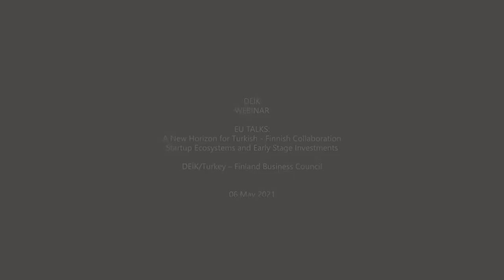DEİK WEBINAR: EU TALKS : A NEW HORIZON FOR TURKISH - FINNISH COLLABORATION STARTUP ECOSYSTEMS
DEİK WEBINAR: EU TALKS ; "A NEW HORIZON FOR TURKISH - FINNISH COLLABORATION STARTUP ECOSYSTEMS AND EARLY STAGE INVESTMENTS 06 MAY 2021

DEİK/Turkey – Finland Business Council
A New Horizon for Turkish - Finnish Collaboration
Startup Ecosystems and Early Stage Investments

6th May 2021, Thursday

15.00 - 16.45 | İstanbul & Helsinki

Webinar (Zoom)

Program

15. 00 – 15. 15 Mini Concert

Moderator: Ali Rıza Kaylan, Emeritus Professor, Industrial Engineering
Co-Chair, Engineering&Technology Management Graduate Program, Boğaziçi University

15. 15 – 15. 20 Opening remarks

 Mr. Halil Kulluk, Chairman, DEİK/Turkey – Finland Business Council

15. 20 – 16. 30 Startup Ecosystem Presentations in Finland and Turkey

Startup and Venture Capital Investment Ecosystem in Finland
Mr. Petri Laine, Partner, Innovestor Ventures

Turkish Start up Ecosystem
Mr. Burak Büyükdemir, Founder, Startup İstanbul and Etohum

Helsinki: The most connected startup ecosystem in the world
Mr. Marko Tamminen, Senior Business Advisor, Helsinki Business Hub
Mr. Jouni Lounasmaa, CEO, Startup Foundation

Designing Legal Infrastructure for Startups and Tech Companies
Mr. Melih Aksan, Partner/ LLM, Aksan Law Office

16. 30 – 16. 45 Closing Remarks and Q & A